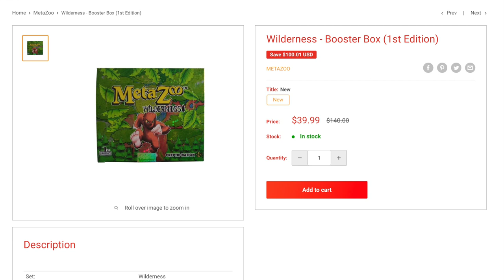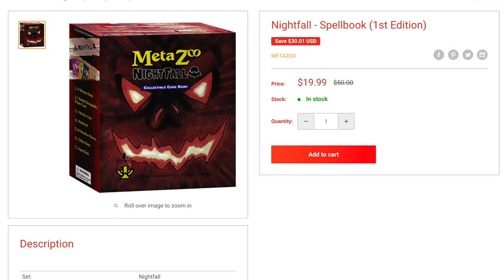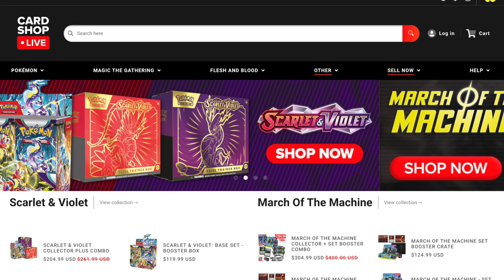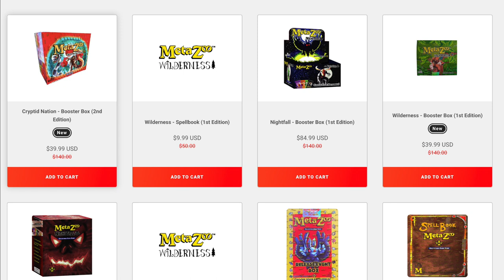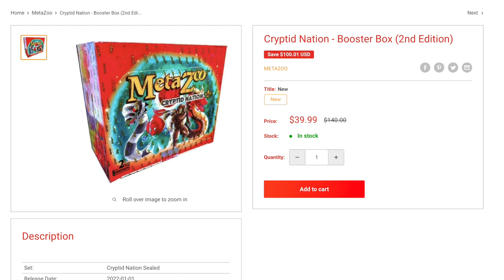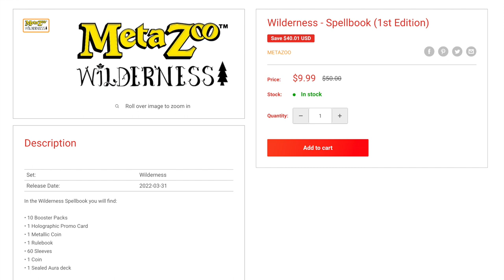Alpha Investments Pump Metazoo While TcgPlayer & Ebay Dumps Metazoo